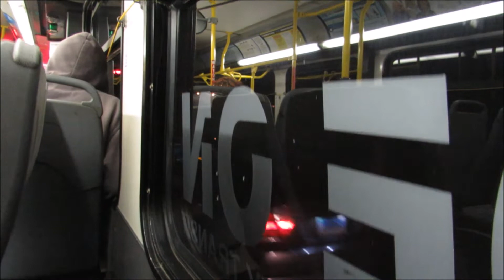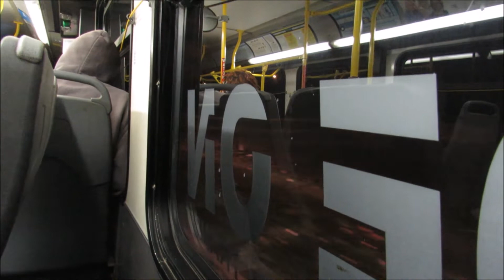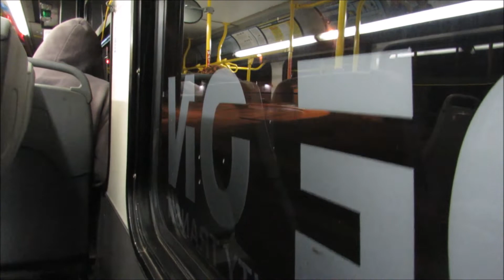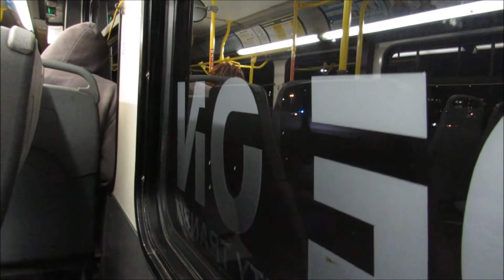NeoplanDude | MCT Ride On 2005 New Flyer C40LF #5833 On Route 61, To Germantown!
Happy Thanksgiving!!! Here we have a very short recording of a C40LF, hauling through Montgomery Village one evening, into Lakeforest.